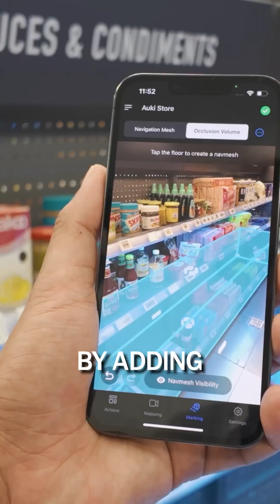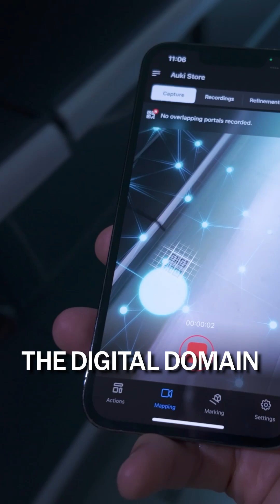Can Physical Retail Beat eCommerce?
Spatial AI is reshaping retail.

App-free navigation, real-time tips, personalized shopping, better data.

Physical meets digital.